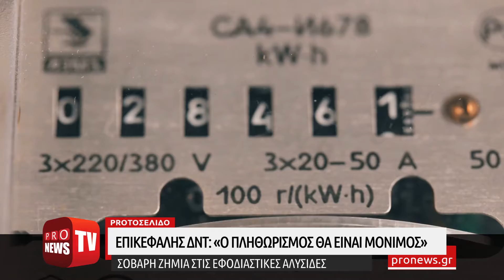Δήλωση-σοκ από την επικεφαλής του ΔΝΤ: «Ο πληθωρισμός θα είναι μόνιμος»!